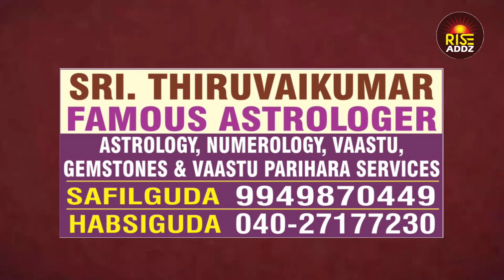Nagaram Issue | Weekly Paper | Weekly Ads | 18 March 2023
RISE ADDZ Advertising | Marketing | Designing | Printing | Local Weekly Paper Ads | Online promotion
Advertising  / Marketing / Designing / Printing

B.Gopal
Near Tulasi Hospital,
Opp.Sai Sudhir P.G College,
Ecil x Roads,Hyd -062,T.S.